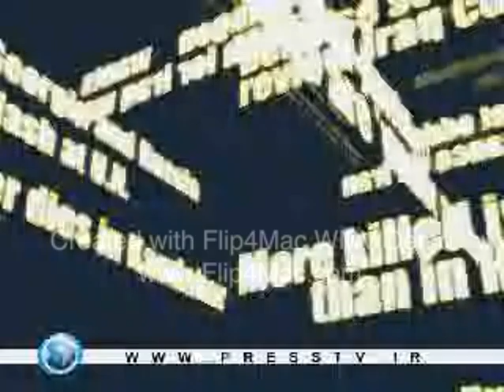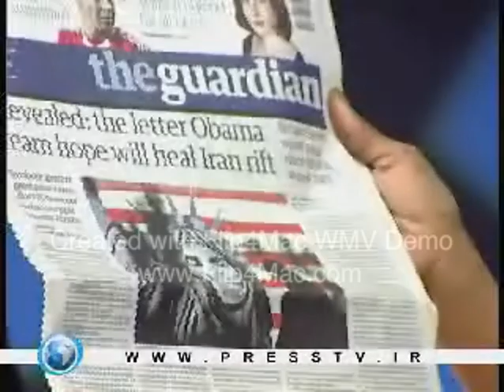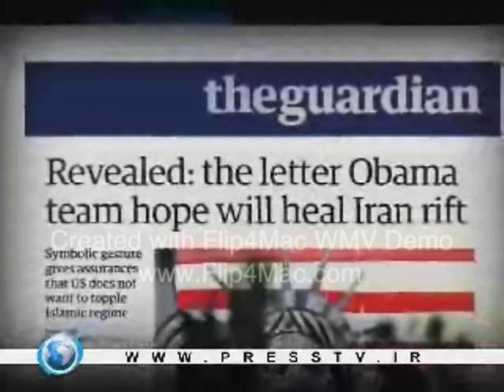Ken O'Keefe Press TV 'Between the Headlines' 1 of 3 - January 29, 2009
Ken O'Keefe discusses issues in the headlines of UK newspapers.  O'Keefe also proposes that a long term cease fire be considered by Hamas; a cease fire that would involve large numbers of international observers being brought into Gaza and the West Bank in return for the release of the Israeli soldier held by Hamas.  O'Keefe proposes this as a means of deterrence to another invasion and "slaughter" and in the worst case if such an invasion took place there would be "western blood" spilled amongst the Palestinian blood and that would increase the chances of successful war crimes charges if need be.